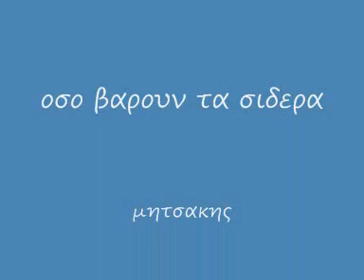οσο βαρουν τα σιδερα π κ